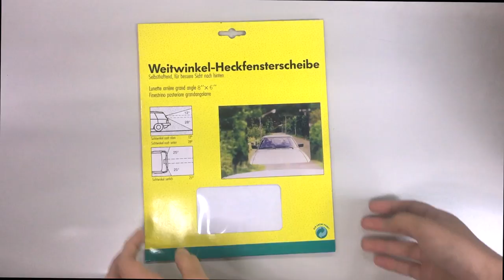Rear view magnifier wide angle rear window lens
*Rear window view for auto, RV, vans, coach, bus, camper, wagon, SUVs, side window of truck.

*Fit for hatchback,the more straight of the rear glass,the better.
*Besides, the product not suit for the cars which has spare ties out of the rear car or the spare tie beyond the rear view.

Expands your field of vision with 40% essential for hatchback Vans, Estates, Vans, SUV, caravans and cars. Optimum safety Highly increased field of vision thanks to one in the width and height on the back window. The Fresnel lens allows you to view in the otherwise not Einsehbaren "Blind Spot Rear in the vehicle. So you can see the even kids who likes to behind your car. Sticks safe adhesive: The Very flexible panoramic lens with a little water simply from the inside to the rear window is pressed.The adhesive material absorbs yourself in the rear window Safe and can be removed at any time without leaving any residue and reuse.

* Self-adhering Fresnel lens * Reusable: turns any car changes with * Also be can be used with rear windscreen heating * Dimensions: approx. 252 x 205 mm